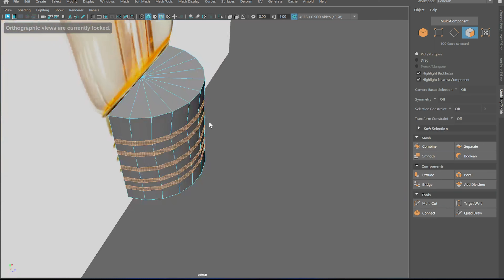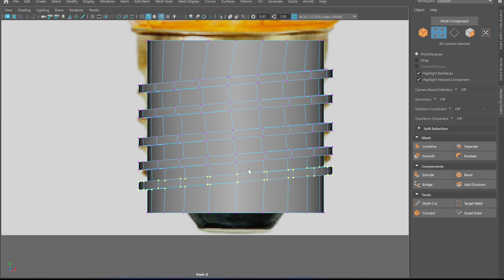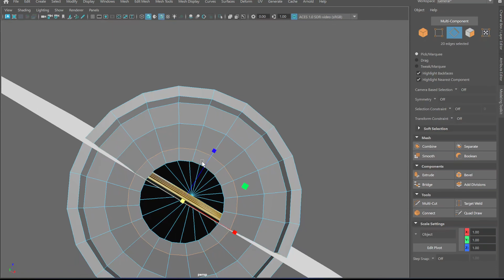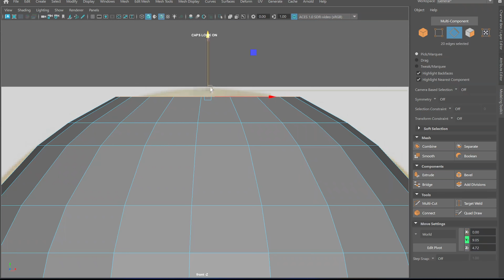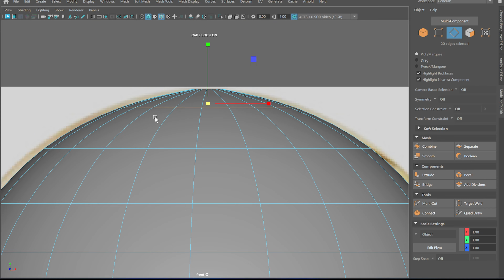Lamp Modeling tutorial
Hi there, in this tutorial we ganna go throw modeling a Lamp. We ganna go throw how to adjest the edges and controll them to form the shape perfect...
The tutorial is speeded up.
Holpe you like the tutorial.